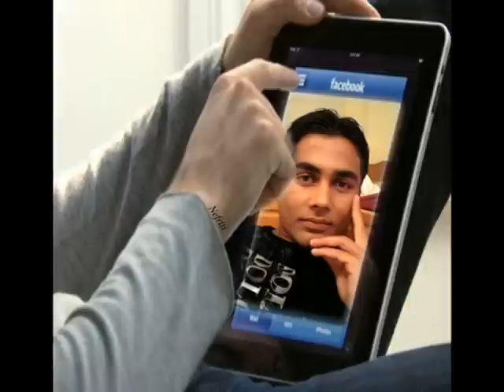Saroki ALI PARDAISI